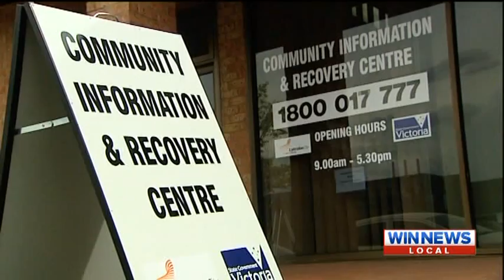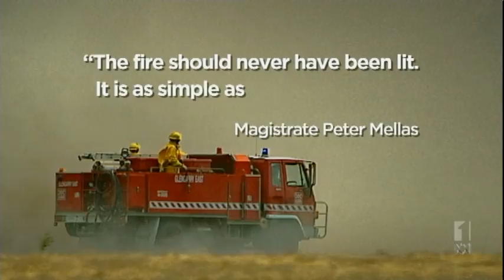Morwell Fire News, Old Faithful left to burn, WIN, ABC, NINE, TEN 21/03/2014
This is all the news from the Morwell Coal Mine fire on the 21/03/2014 .
Peter Ryan hands a resident his clean up bucket.